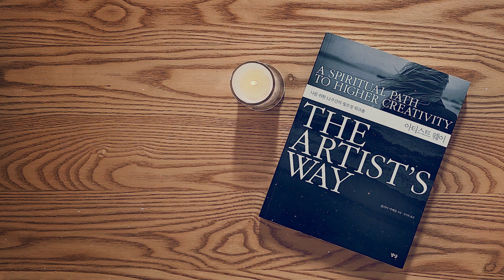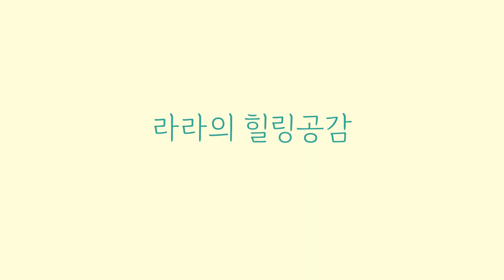아티스트웨이 5주차 | 가능성을 되살린다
** 2017년에 팟캐스트에 업로드했던 '아티스트웨이' 시리즈를 유튜브에 재업로드합니다. **

📃목차
1. 00:30 보이지 않는 신의 손길
2. 07:57 변화와 새로운 자아
3. 12:04 미덕의 덫
*  17:14 과제 안내
*  25:56 마무리

✍ 과제 안내
1. 모닝페이지, 아티스트데이트 하기
2. 금지된 즐거움을 해방하는 연습 - 좋아하고 해보고 싶은데 하지 못하는 것 10가지 써보기
3. 소원을 불러내는 연습 - 나의 소원은 _______다. 10가지 써보기
4. 내가 나 자신을 업신여기는 방식 10가지 써보기

*실천하다 궁금하신 점들은 댓글로 남겨주세요. 질문을 모아서 유튜브 라이브에서 답해드릴게요!